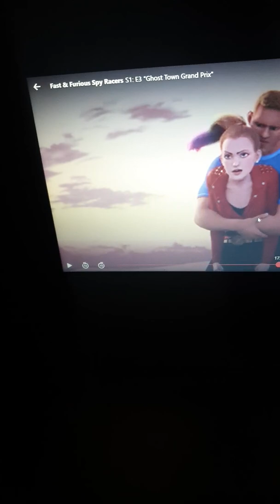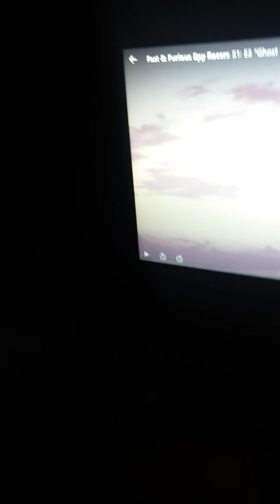I SAW my last oldest friend I have today!! And sold tons of guns